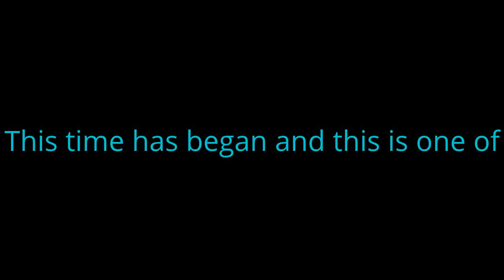The last episode of Adventure time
This is the last episode of this show called Adventure Time with Fin and Jake who explore their gurnnies.They both have fun together.